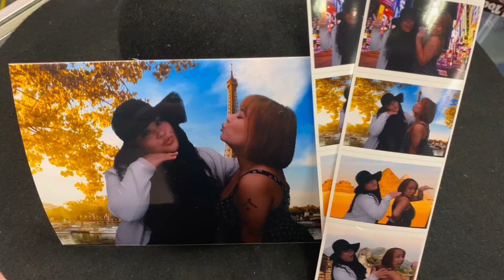HAPPY BIRTHDAY JJ 2022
My First Born celebrating her 28th Birthday.